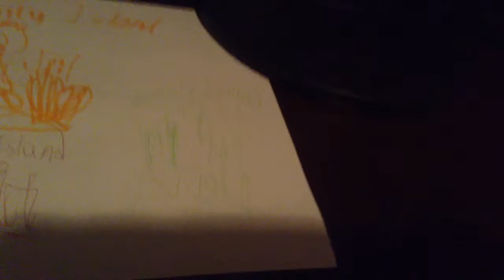Inside Out Episode 1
Episode 1: Riley's Sad Memory